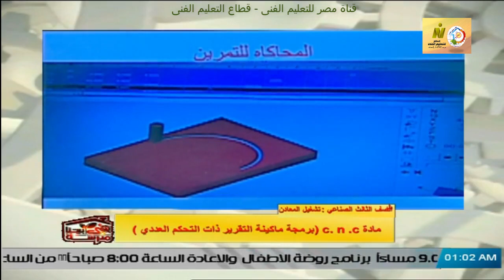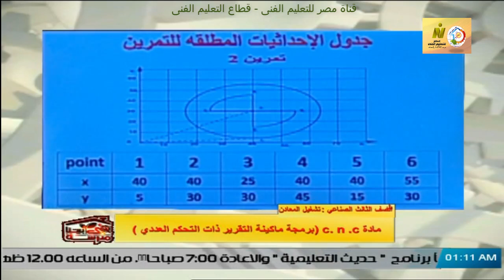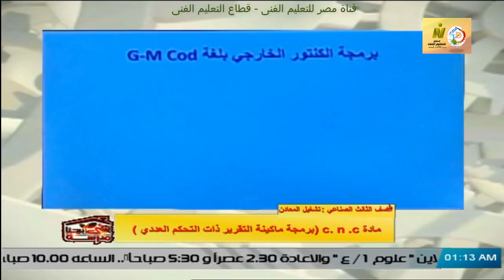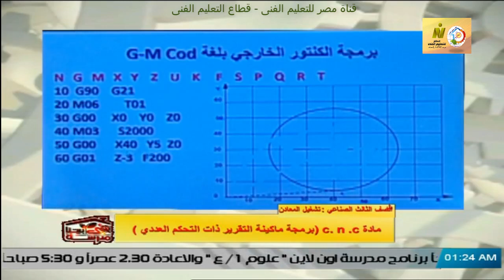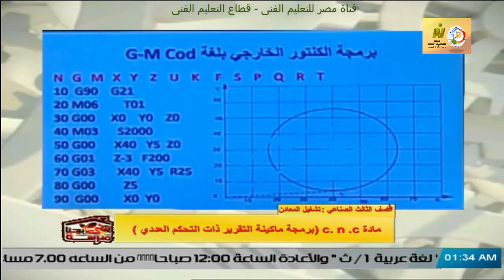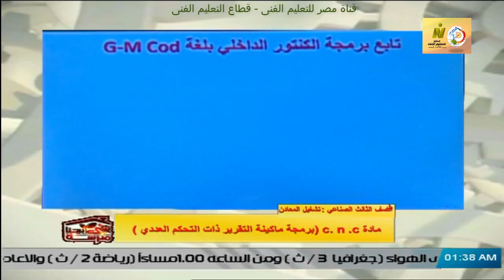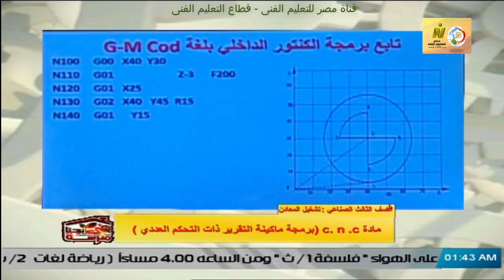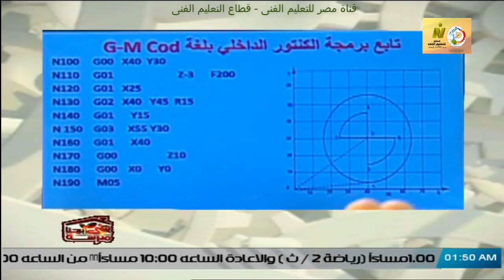الصف الثالث صناعى - ميكانيكا تشغيل - CNC - برمجة ماكينات التفريز ذات تحكم عددى - أ سماع على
وقريبا منتديات التعليم الفنى المتقدم للصفين الرابع والخامس